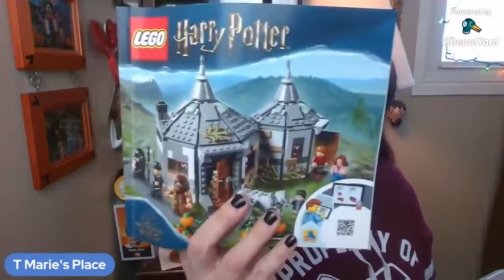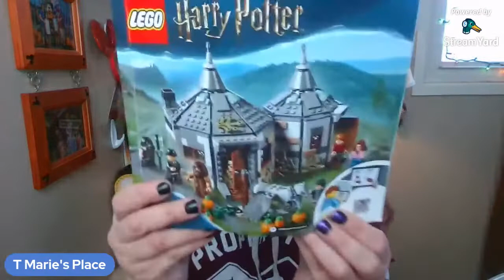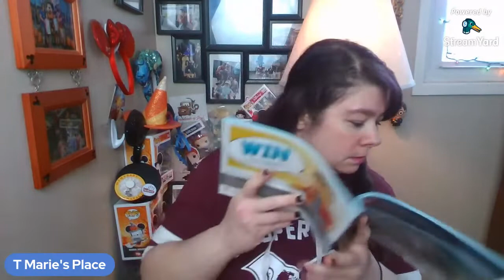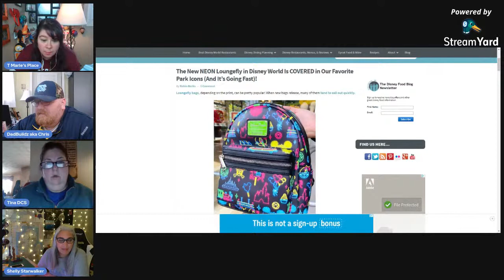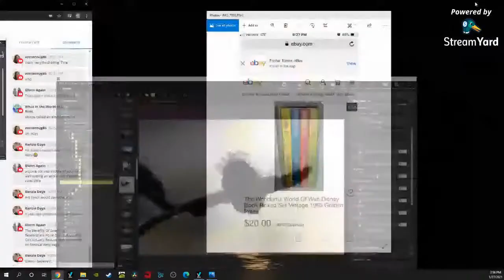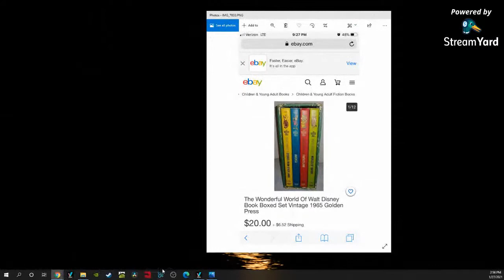Lego Live Build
Hagrids Hut